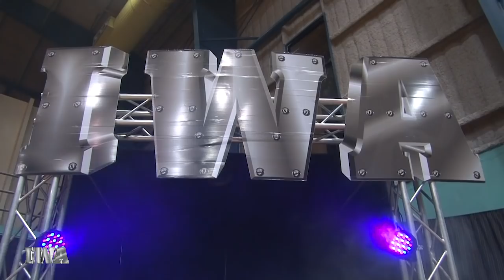Savio Vega no quiere a Electro como Campeon